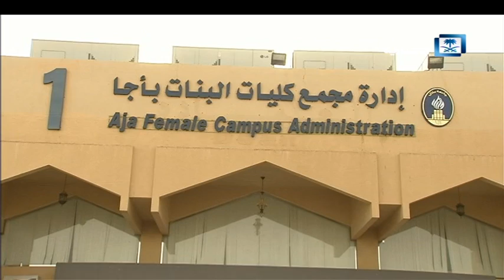ستوديو الإخبارية - الحلقة كاملة 25-07-2017